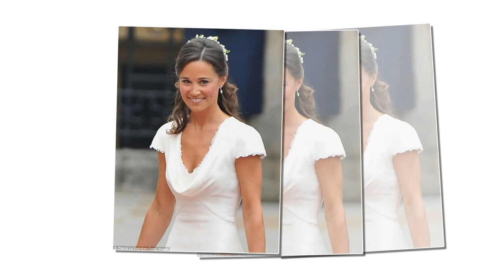What does Carole Middleton's plans for grandson of Prince Louis christening?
Talk of the Town Carole Middleton's lavish plans for grandson Prince Louis's christening including classical music, silk dresses and pricey candles.